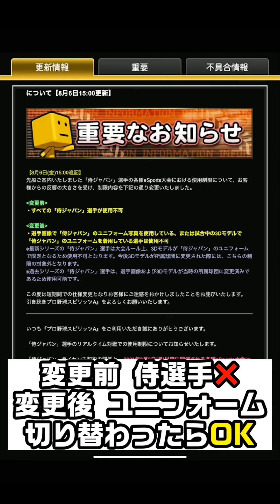【プロスピA】侍ジャパン登場！まさかの登場で開幕即ガチャ！ドリームキャラバンも開催！森下暢仁・千賀滉大・柳田悠岐・大野雄大・吉田正尚選手【プロ野球スピリッツA】